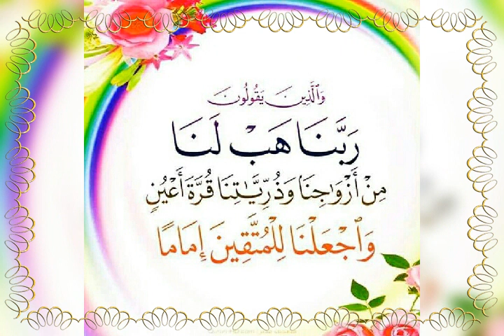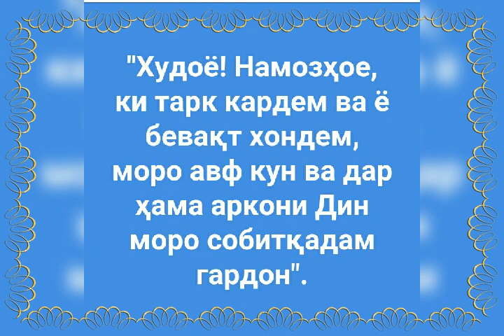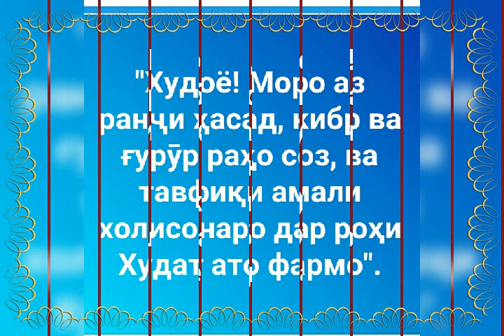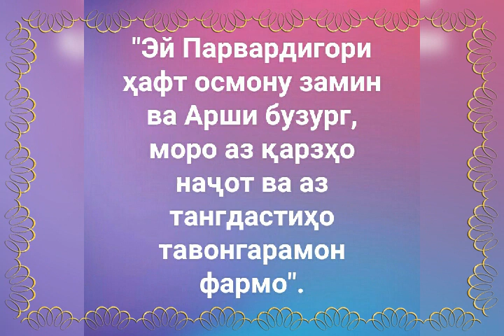Беҳтарин Дуоҳо!! ДУО_АСАР_ДОРАД (5)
Дуоҳо гирифта шуда аз саҳифаи facebook - и

Ҳофиз Сарогӣ
(В  г. Душанбе "дар  ш. Душанбе")

Подпишите!